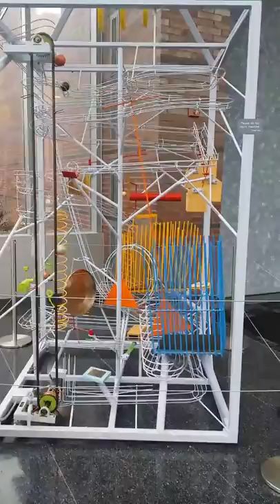Excellus Blue Cross Blue Shield: Health Insurance Plans January 29, 2017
Trump Excellus Blue Cross Blue Shield: Health Insurance Plans